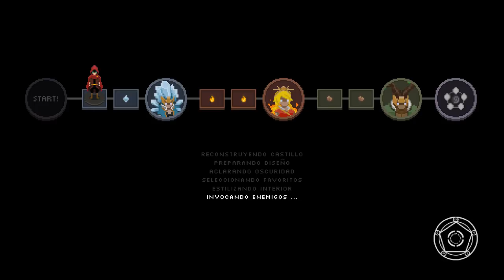Wizard of Legend • 03 • BOSS: Emperatriz de llama, Zeal | Only Indies